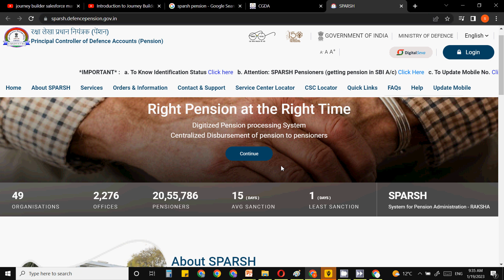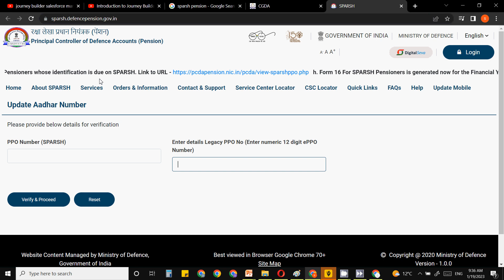Sparsh Pension Payment - SPARSH NEW GUIDELINE - PCDA Circular - Pensioners ex-servicemen pension